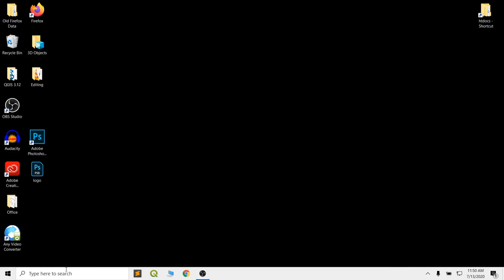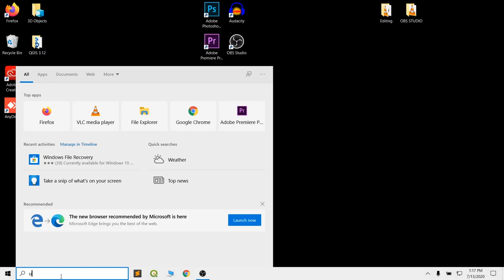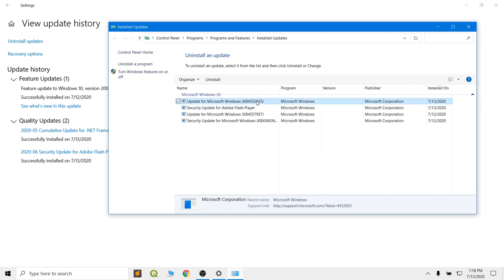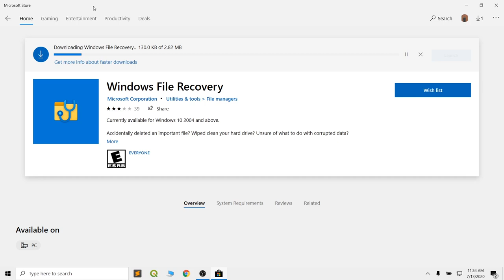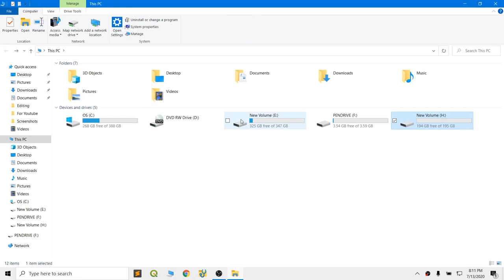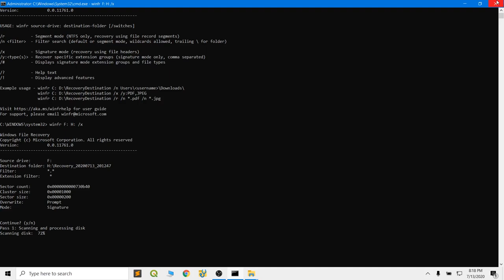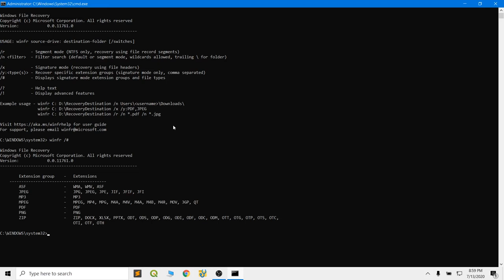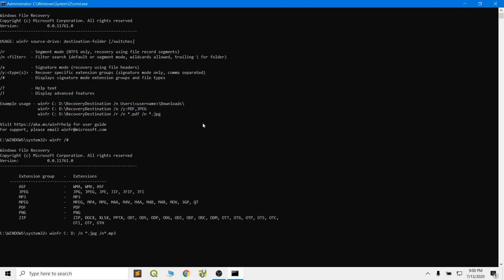How To Recover Permanently Deleted Files in Windows 10 For Free | Latest & Secured method| Nepali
So you have deleted data files that you need and want to recover them for free? well, Microsoft has released Windows File Recovery, it's a way to do data recovery in windows 10 2004. its command-line based, so no GUI, but it works really well and better than any of the other free data recovery options available, and the best part, it has no limitations.